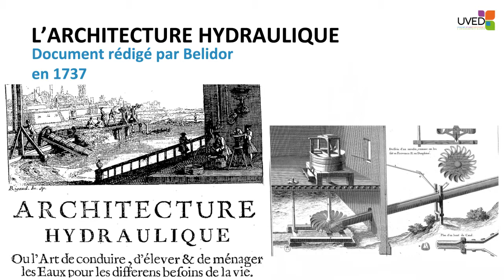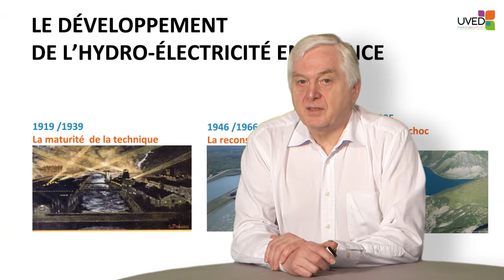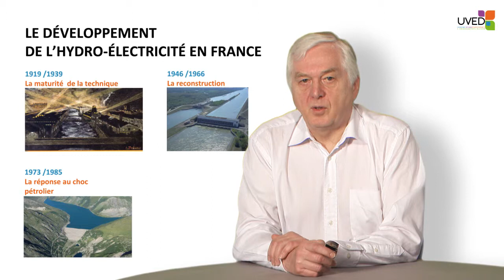Energie hydraulique : historique et ressources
Dans cette vidéo, François Collombat propose un historique de l'usage de l'énergie hydraulique par les sociétés humaines et montre la diversité des architectures associées. Il insiste sur le développement de la filière hydroélectrique en France au cours du dernier siècle.